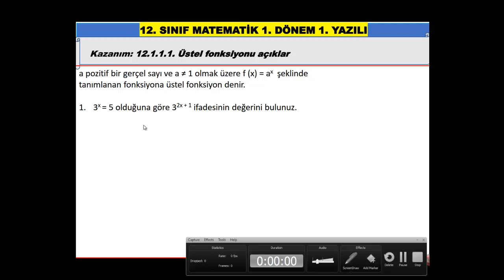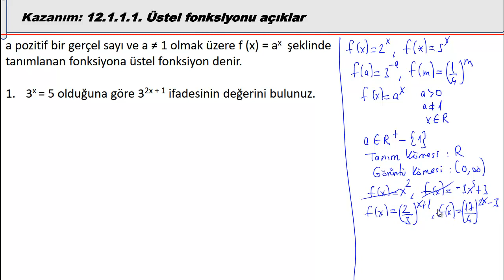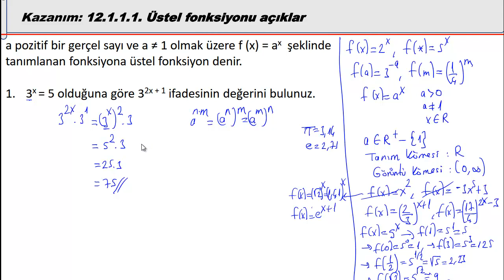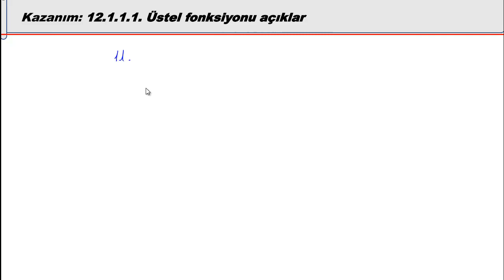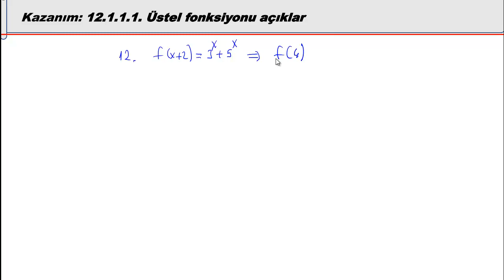12. Sınıf Matematik 1.Dönem 1.Yazılı - #4 - Üstel Fonksiyon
Kazanım: 12.1.1.1. Üstel  Fonksiyonu Açıklar.